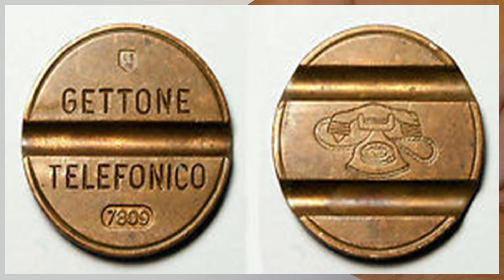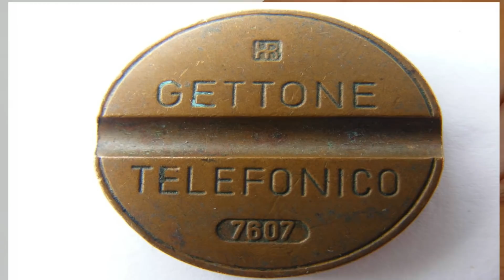Quanto vale il Gettone Telefonico?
Utilizzato per il pagamento delle chiamate dai telefoni pubblici
dal 1959 al 2001, il gettone telefonico era una moneta che ha cambiato il valore nel corso degli anni. Ma oggi quanto vale?